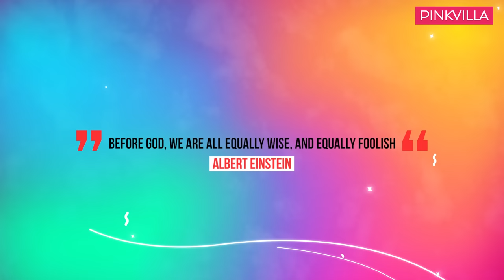Sushant Divgikar aka Rani KoHEnur & Pradeep Divgikar EXCLUSIVE Interview | Pride Month |Father’s Day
In this insightful interview with Pinkvilla, we celebrate pride month and Father’s Day with Sushant Divgikar aka Rani KoHEnur and their dad Pradeep Divgikar. The duo speak about Sushant’s childhood, their struggle, the pressures of the society, name calling, inclusion rider, they debunk a few myths and get into a one on one heartful chat. Sushant also gets emotional after receiving a surprise message from their inspiration - Urmila Matondkar.

0:00 - Promo
1:07 - Introduction
1:32 - Importance of pronouns
2:53 - Urmila Matondkar’s surprise message
7:51 - Sushant’s childhood
9:54 - Society’s pressure
11:56 - Community’s portrayal in mainstream cinema
15:59 - Name calling
20:03 - Sushant’s struggle to get work
21:59 - Inclusion rider & equal opportunity
24:05 - Pradeep Divgikar on Sushant’s future
27:37 - Debunking myths
31:01 - Straight from the heart
34:02 - A moment to cherish

Hindi Rush